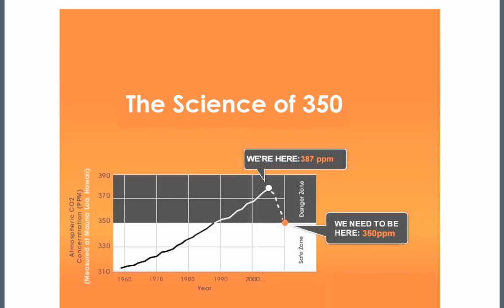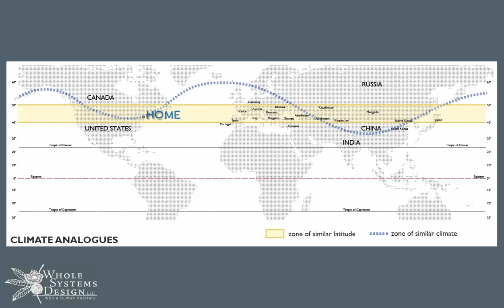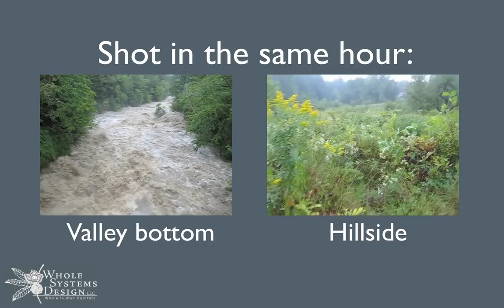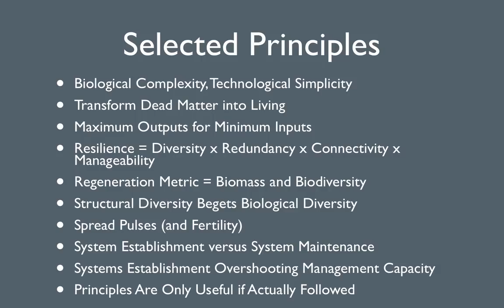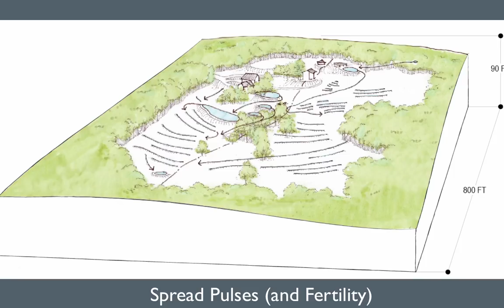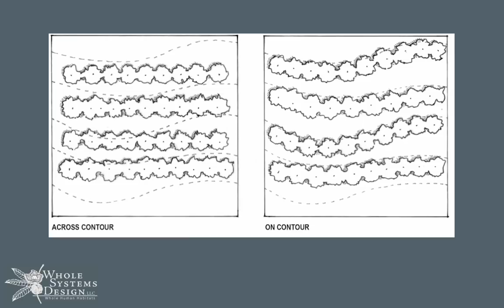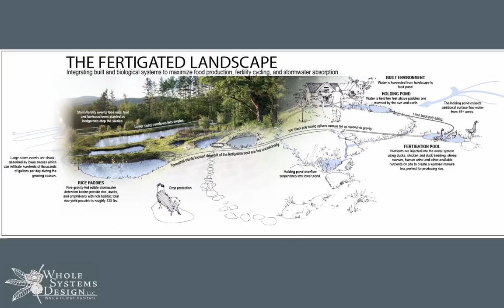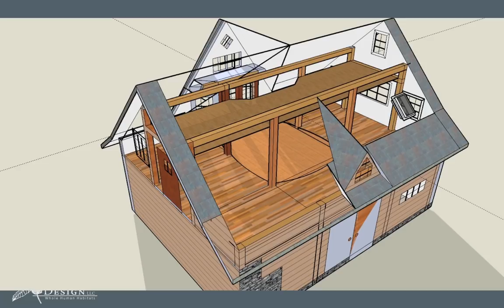Homestead and Farm Resiliency: Adaptive Land and Infrastructure Systems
Take my permaculture survey about creating a resilient farm and homestead

Water, soil, medicine, heating and food systems for resilience.  Land repair. Ben Falk speaks at Northeastern Organic Farming Conference, Burlington, VT.